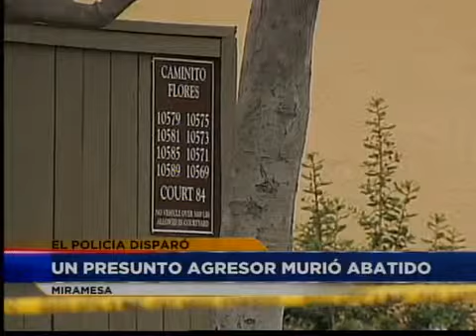Estas son las noticias al momento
-Policia abre fuego

-Despido de maestros

-Dia de votaciones